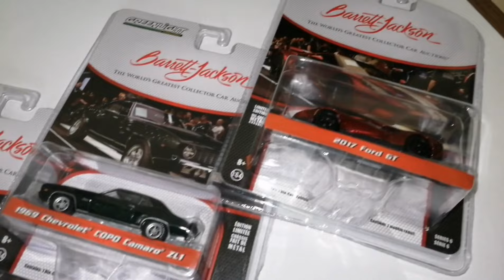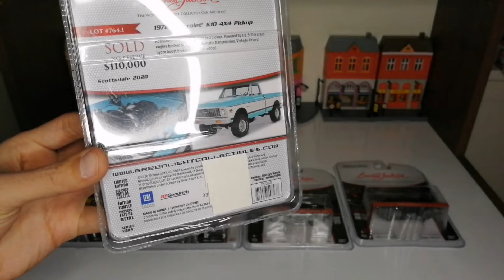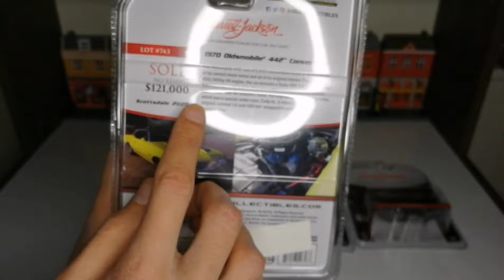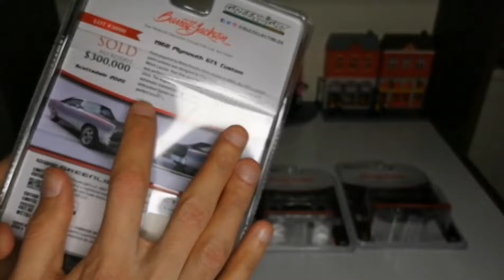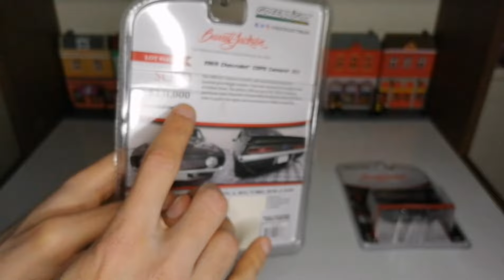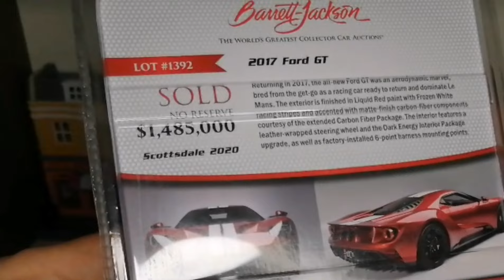Greenlight Barret Jackson Seri 6 Kutu Açılışı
Merhaba arkadaşlar. Yine greenlight kutu açılışı yaptım. Barret Jackson Seri 6'dan çok güzel arabaları inceledim. Sevilen bir seri ve seride ki arabalar gerçekte açık artırmayla satılan arabalardır. İyi seyirler dilerim.